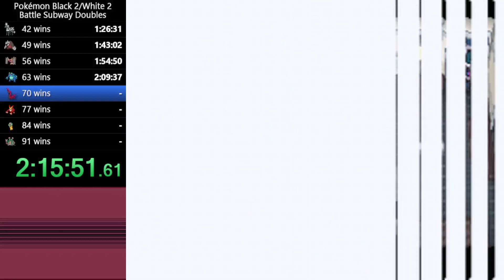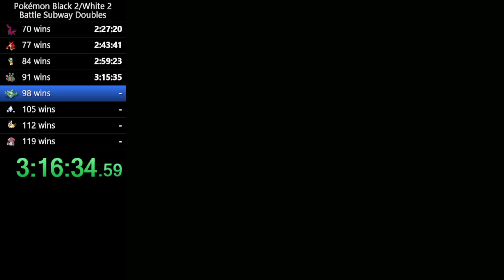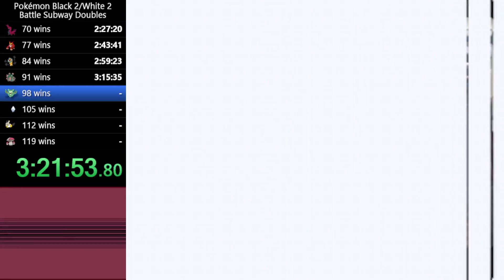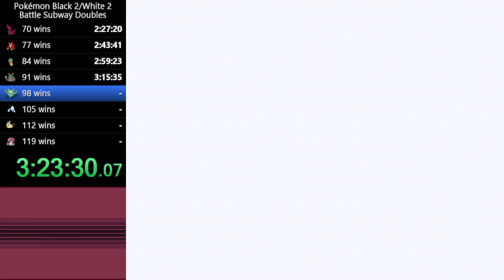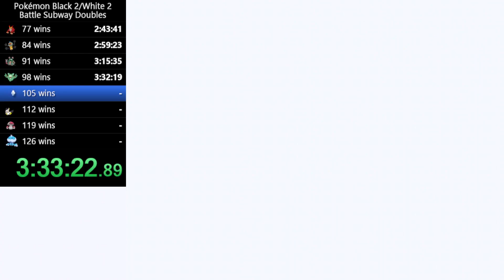Eruption Typhlosion Sun Team [Battle Subway Doubles - 100 wins]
Wins 50 through 100 so far with this Sun team featuring Eruption Typhlosion :]

Team (explanation at bottom):

Ninetales @ Life Orb
Ability: Drought
Level: 50
EVs: 4 HP / 252 SpA / 252 Spe
Timid Nature
IVs: 0 Atk
- Flamethrower
- Solar Beam
- Sunny Day
- Protect

Typhlosion @ Choice Scarf
Ability: Blaze
Level: 50
Timid Nature
IVs: 2 Atk / 30 Def
- Eruption
- Solar Beam
- Hidden Power [Ice]
- Flamethrower

Cresselia @ Leftovers
Ability: Levitate
Level: 50
EVs: 252 HP / 60 Def / 4 SpA / 180 SpD / 12 Spe
Calm Nature
IVs: 0 Atk
- Psyshock
- Ice Beam
- Calm Mind
- Moonlight

Landorus-Therian @ Ground Gem
Ability: Intimidate
Level: 50
EVs: 4 HP / 252 Atk / 252 Spe
Jolly Nature
- Earthquake
- Rock Slide
- Superpower
- Protect

Ninetales:
- Simple set. Nothing fancy about it. Sunny Day is questionable IMO, maybe HP Ground could be more useful?

Typhlosion:
- Straightforward as well. Most of the time just spamming ERUPTION. Originally had Protect over Flamethrower but then replaced it because sometimes Typhlosion tanks hits and that weakens Eruption, so it's nice to have a solid fire move. Outspeed everything except Manectric 4 (Scarfed, 258 speed) and Entei 3 (Scarfed with Eruption, 250 - speed tie).

Landorus-T:
- Very helpful for switching in against Rock, Ground, Fighting types, and physical Pokemon in general. Intimidate is great and combos well with Cresselia's Specially Defensive build. Stone Edge over Rock Slide could be argued, Wide Guard is annoying. Item could also be improved/swapped, but I didn't really know what to give it. Rocky Helmet? Sitrus Berry? Yache Berry?

Cresselia:
- Levitates to avoid Lando EQ. Specially Defensive to better handle annoying Water, Psychic, Electric types mainly. The EVs are just stolen and modified off of Smogon's Doubles Trick Room set (max HP, 60 def, rest in SpD). Modified to more efficiently use EVs. 12 Speed EVs to outspeed the cluster of Pokemon at 105 and 106 speed.

Overall, Ninetales and Typhlosion hit hard and fast, Lando and Cress are mostly safe backups. Similar team idea behind my Rain team.